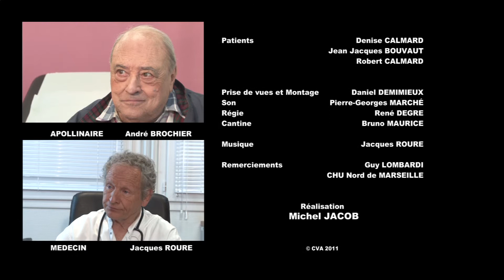Toubib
Film CVA